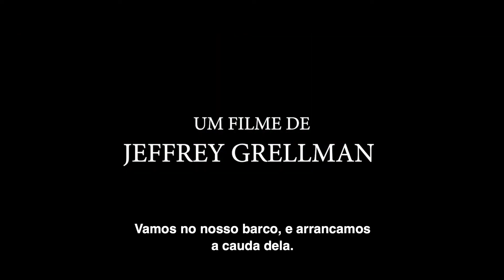A MALDIÇÃO DA SEREIA Trailer LEG do filme de terror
Sereia quer vingança no trailer Legendado do terror A Maldição da Sereia; Assista!

Dois marinheiros acreditam que há sereias no mar e embarcam em aventura para encotnrar uma. Eles pegam um peixe grande, mas o peixe arrasta consigo um deles para o mar. O sobrevivente finalmente captura o ser e descobre ser uma sereia. Perto dali, um cientista testemunha tudo e decide invadir o barco para roubar a criatura. Ao chegar no barco, descobre que o pescador que ficou mutilou a sereia, separando a cauda do resto do corpo. O cientista então leva a sereia para o hospício em que ele trabalha e lá ela se recupera, mas ninguém crê em sua história… Até que o monstro dentro dela desperta!

Director: Jeffrey Grellman
Stars: Alexandra Bokova, Phillip Andre Botello, Megan Therese Rippey
Looke, Vivo Play, Google Play, Apple TV